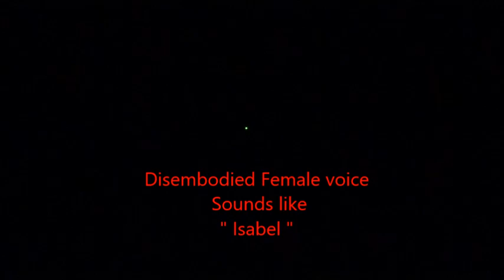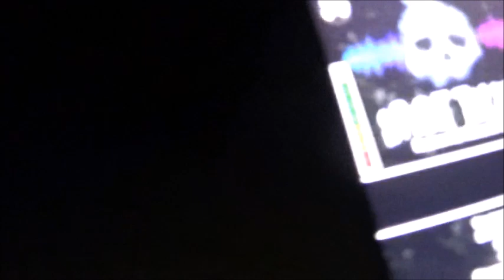In The Woods